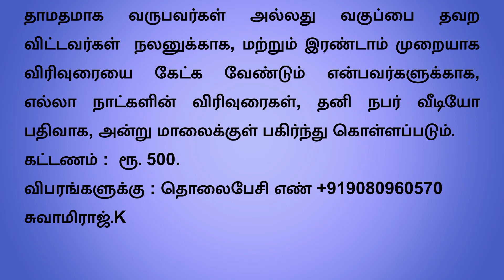ONLINE CLASS EVIDENCE ACT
இணையதளம்

அன்புடையீர்,
நீங்கள்  எனது வீடியோக்களை எளிதாகத் தேடுவதற்கும், வசதியாக பார்ப்பதற்கும், மற்றும்  எனது புத்தகங்களைப் பற்றி அறிந்து கொள்வதற்கும் , நான் ஒரு இணையதளத்தைத் தொடங்கியுள்ளேன்.
எனது அனைத்து வீடியோக்களும் புத்தகங்களும் இங்கே பட்டியலிடப்பட்டுள்ளன
தயவு செய்து தளத்திற்கு சென்று பயனடையுங்கள்

அன்புடன்,
கா.சுவாமிராஜ்
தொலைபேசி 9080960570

Swamy's Lectures on Law.

This lecture is to make the students understand the basic concept of the topic. The students may refer textbooks, original publications of Act and judicial decisions for further knowledge on the subject.